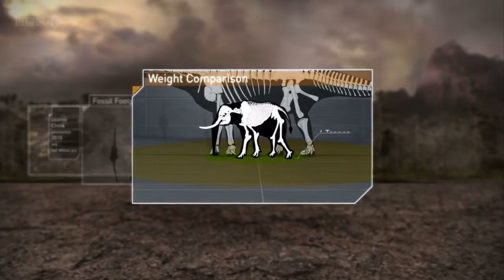Planet dinosaur: how much did Argentinosaurus needed to eat ￼